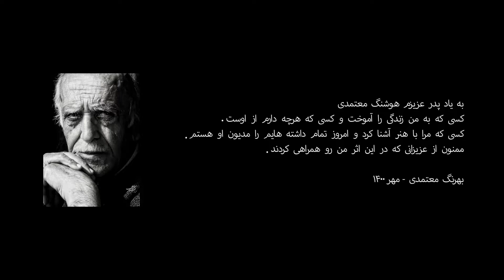La Califfa theme by Ennio Morricone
Composer: Ennio Morricone
Arrangement: Mahdi Kalantari
Record: Mehdi Karimi
Mix & Mastering: Ali Dineh
Director: Beniq
Assistent Director: Poq
Special thanks to
Aryan Gheitasi
Divareh Chaharom Theater
Mojtaba Kazemi
Nazanin Farahani